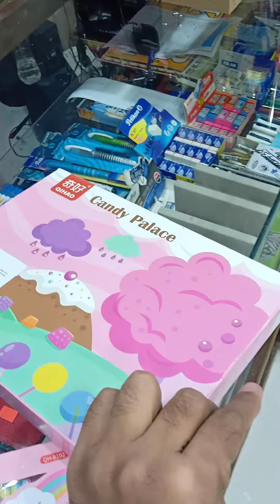unicorn stationary set